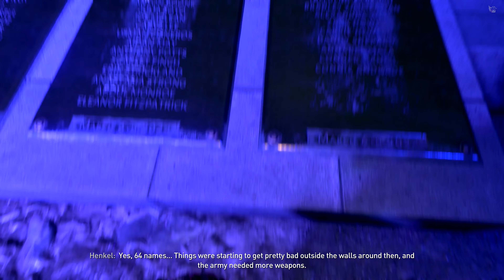Dying Light 2 I PS5 I Episode 8 ( Poisoned Water )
Dying Light 2 Gameplay Walkthrough Full Game Let's Play playthrough 100% guide Road To Platinum Trophy.
all Cutscenes all gameplay in HQ.